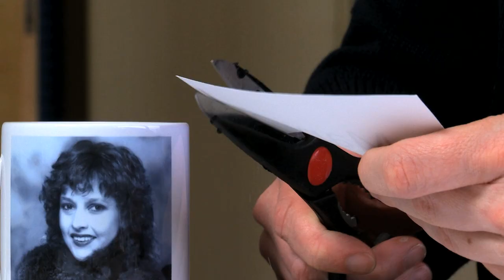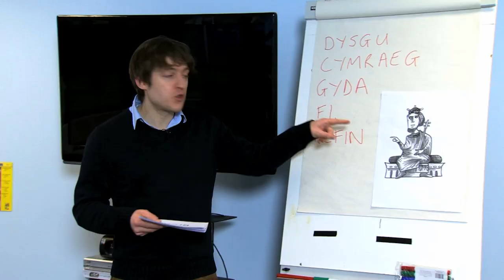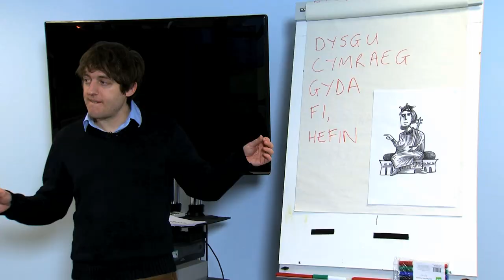Hwb — "Y Wers Gymraeg" Pennod 1 / Episode 1 (11/03/12)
Enthusiastic Welsh language teacher Hefin fails to inspire his class of adult learners! Hwb on S4C Sundays at 5.00.

Mae Hefin yr athro Cymraeg brwd yn methu'n lân ag ysbrydoli ei ddosbarth o oedolion! Hwb ar S4C Sul am 5.00.